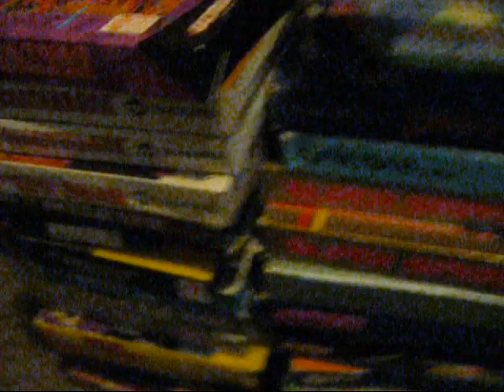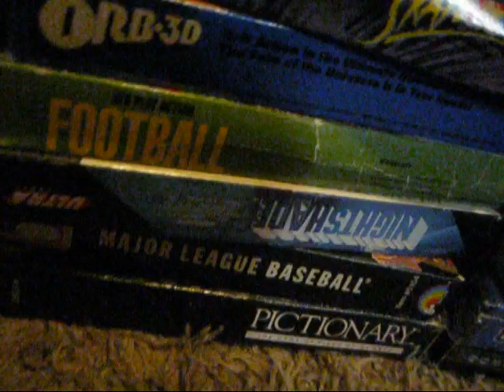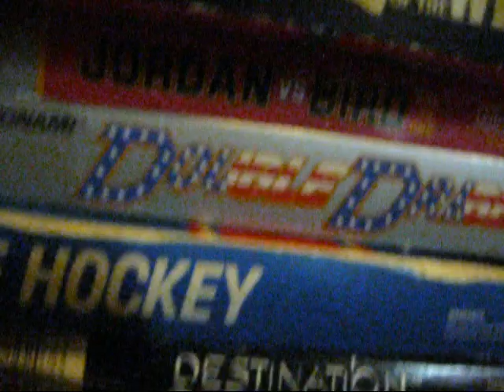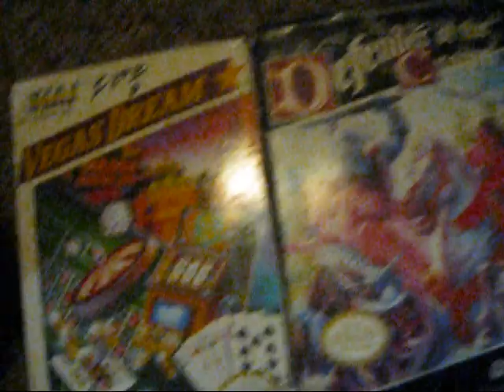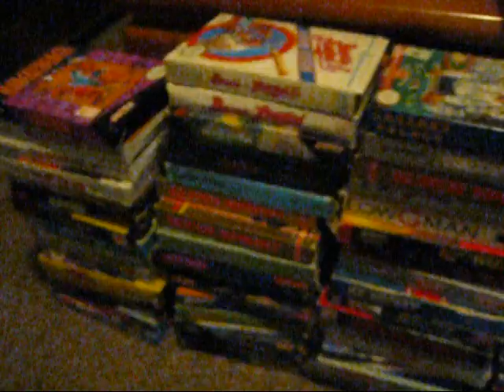Soon to be on ebay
is not yet listed when I list it I will post a link